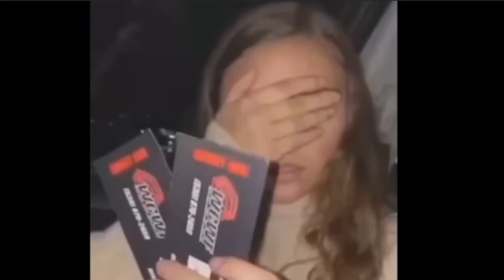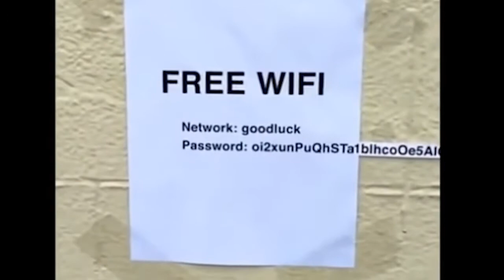FUNNY CLIPS TO BRIGHTEN YOUR DAY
VERY FUNNY STUFF. I DO MY USUAL EDITS TO APPEASE SHORT ATTENTION SPANS LIKE MINE.

BadassTutors.com is a college and K-12 private, 1:1 or small group tutoring service, in person or online. Rates vary depending on the tutor. We hire college students still in school, graduates, graduate students, teachers, and professional tutors. We also hire tutors for non academic topics like sports, music, art, and hobbies.
Guaranteed A or B or it's FREE!.
Apply to be a tutor today or get a tutor now.

If you need a laugh, we are here for you!
Follow or Friend us on
Minds.com @badasstutors
Gab.ai @badasstutors
Facebook.com/BadassTutors
For emails please see our about us page.